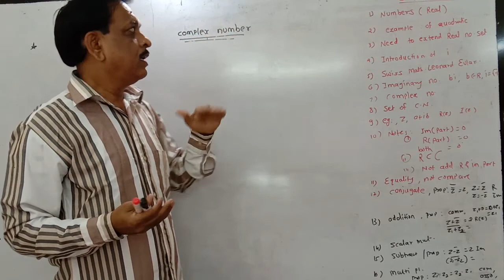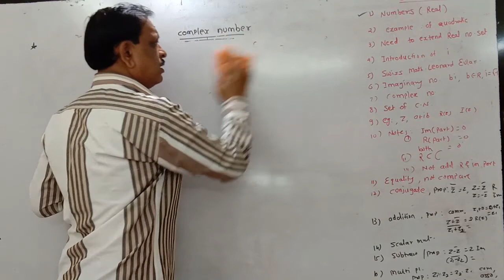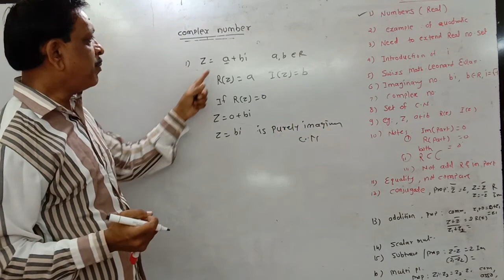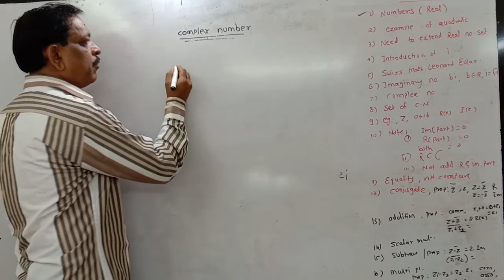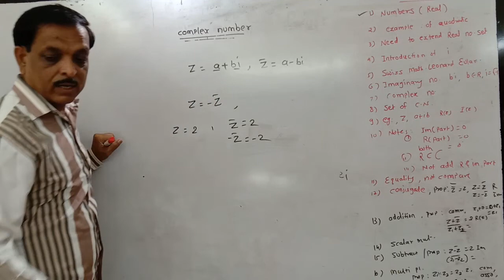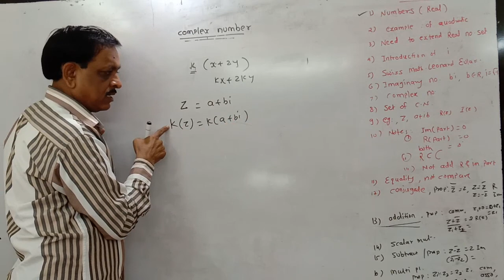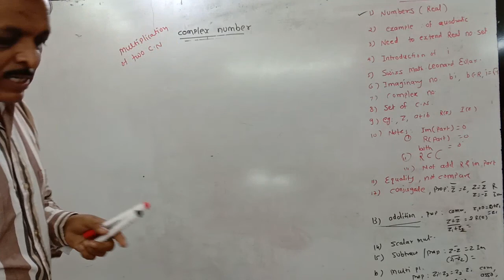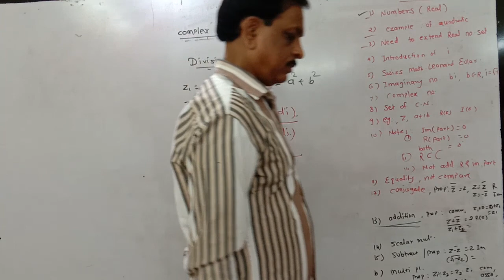XI / 11th /Maths 2 || Introduction and basic theory of complex numbers || NEW SYLLABUS || L-1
In this video I have discussed basic theory and introduction of complex numbers according to new syllabus with detailed explanation for  std:-11th and MHT-CET.
For doubts and queries contact on:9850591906  or
email at

HSC/MHT-CET
11th-12th